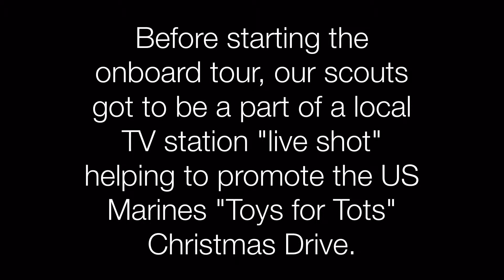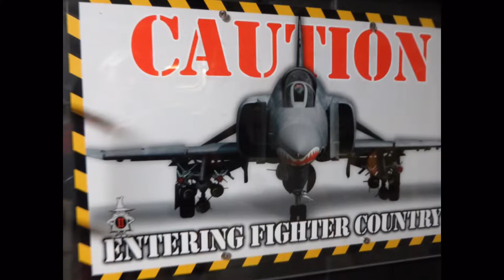Troop 628 USS Midway 12/5/15 rev.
Boy Scout Troop 628 from Lake Forest, CA spent the weekend on the USS Midway Naval museum in San Diego Harbor, December 5-6, 2015!

Made with Adobe Premiere Clip.